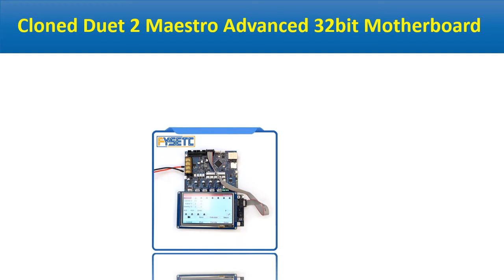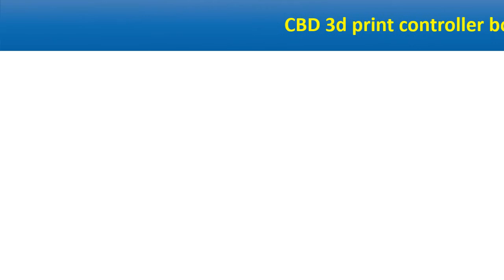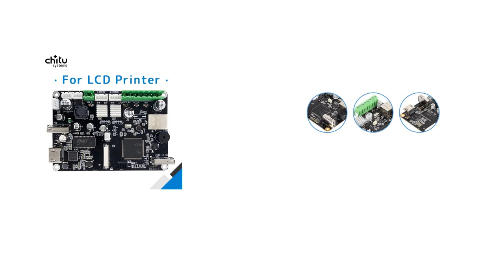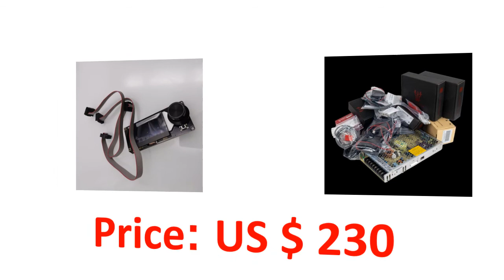5 Best 3D Printer Motherboard Review 2021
5 Best 3D Printer Motherboard Review 2021

1. Funssor VORON 2.4 3D printer DIY SKR1.3 Electronic Parts Set Meanwell power TMC2209 Connector pack

2. 8.9 Inch 405nm Parallel UV Light Source For 3D mSLA/LCD Printer Motherboard

3. CBD 3d print controller board ChiTu L HDMI H1 with STM32 ARM for 4k mSLA/LCD resin 3d printer

4. Cloned Duet 2 Wifi V1.04 Upgrade 32bit Control Board Duet2 Wifi 32 bit Motherboard For CNC Machine ender 3 pro 3D Printer Parts

5. Cloned Duet 2 Maestro Advanced 32bit Motherboard With 4.3" 5" 7" PanelDue Touch Screen Controller For 3D Printer CNC Machine

Are you Searching for Best 3D Printer Motherboard? So now you are in the right place for getting the valuable info on 3D Printer Motherboard.

In this video, we shortlisted the 5 Best 3D Printer Motherboard on the market in 2021. We made this list based on our personal opinion. After performing our research based on their price, quality, durability, brand reputation, and other related issue and we ranked them no particular request or influence.

We have tested each 3D Printer Motherboard and tried to include in-depth information on 3D Printer Motherboard in our Video which will be enough to fulfill all of your needs. We recommended The 5 Best  3D Printer Motherboard In this video. All of them are maintaining quality. If you want to buy 3D Printer Motherboard, we think this list will be very helpful to you.

We hope you like the 3D Printer Motherboard we select for this year. If you have any questions related to the 3D Printer Motherboard which are listed here, please leave a comment down below and we will get back to you as soon as possible.